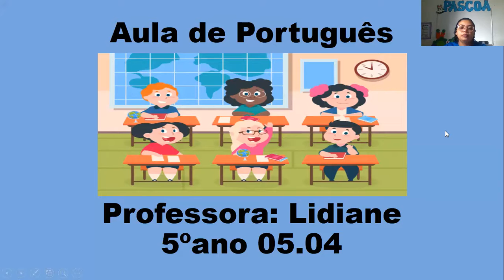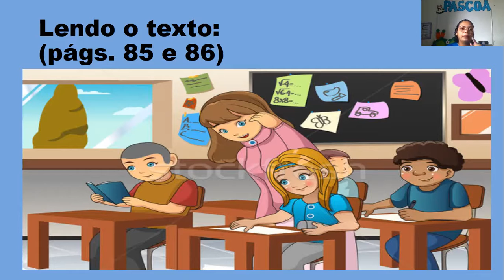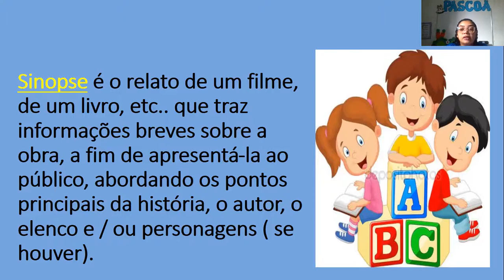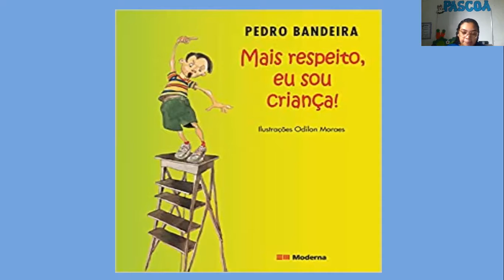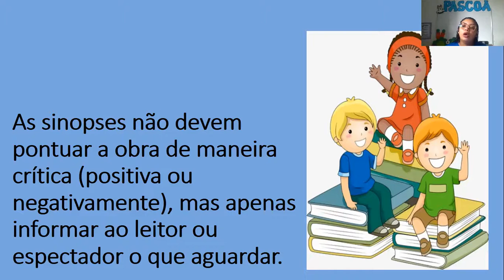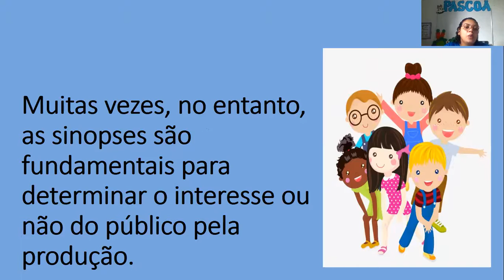CETA On-line | 5º Ano | 05/04 | Português e Produção de Texto